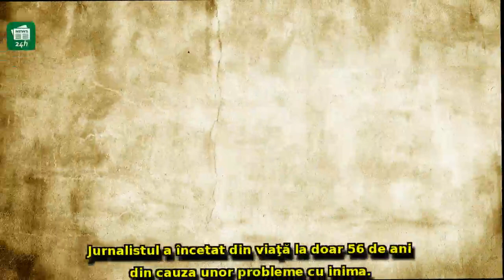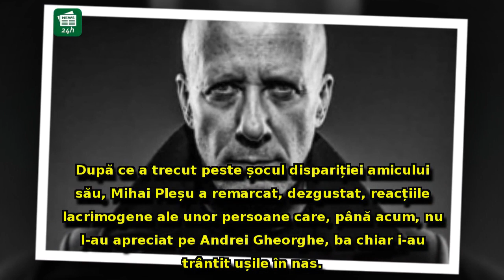Declaraţii ŞOC după moartea lui Andrei Gheorghe: Un apropiat al acestuia rupe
Declaraţii ŞOC după moartea lui Andrei Gheorghe: Un apropiat al acestuia rupe tăcerea - 'nişte GUNOAIE'